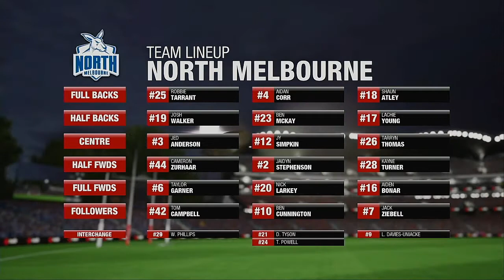AFL 2021 Premiership Round 23 Adelaide Crows VS North Melbourne Kangaroos